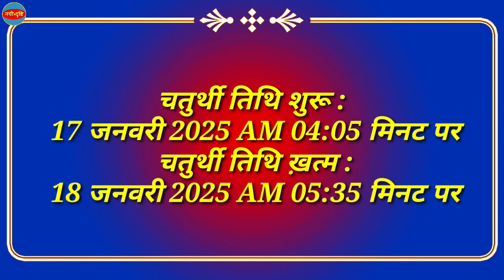सकट चौथ कब है 2025 | Tilkut Chauth 2025 | Sakat Chauth 2025 Kab Hai | Sankashti Chaturthi 2025 Date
सकट चौथ कब है 2025 | Tilkut Chauth 2025 | Sakat Chauth 2025 Kab Hai | Sankashti Chaturthi 2025 Date | January 2025 Mein Sakat Chauth Kab Hai | Sakat Chauth 2025 Puja Shubh Muhurat in india | जानिए दिन व तारीख | Nayi Drishti